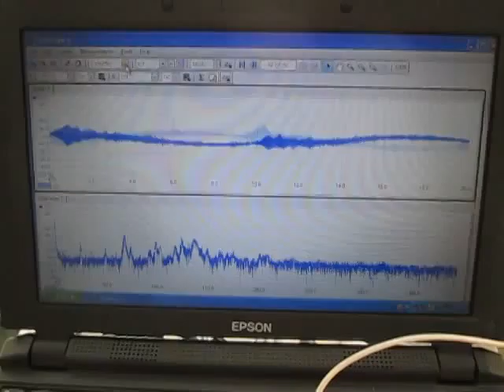超音波洗浄実験‹Ultrasonic cleaning experiment›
超音波洗浄実験

１）超音波洗浄において「超音波」を有効に（制御）利用する技術
２）「洗浄システム」を検討・提案するためのシステム技術
３）音響特性を考慮した装置設計技術
４）キャビテーションと加速度の効果を制御する、液循環技術
５）弾性波動を利用した新しい洗浄（冶工具による）方法の技術
６）音響流と汚れの流れを調整する技術
７）水槽と振動子の表面改質技術
８）装置・洗浄物・治工具の設置技術

この動画は
　超音波振動子の表面改質処理を行っている様子です